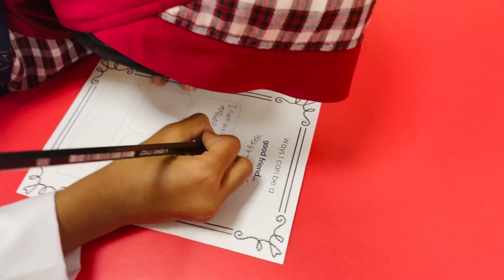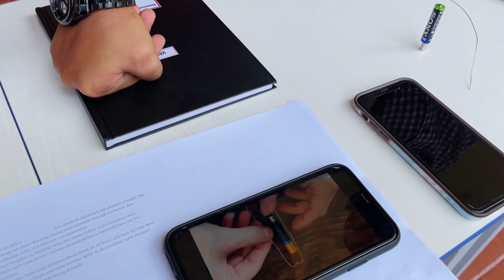"ލޯބި މަގޭ ޙިރާ ސްކޫލް"